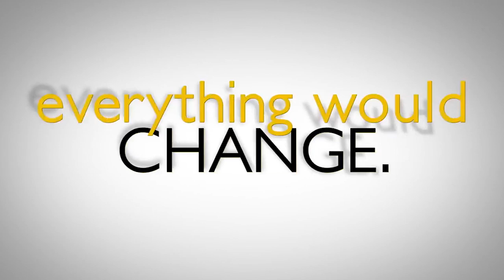Trailer: I Cant Think Straight